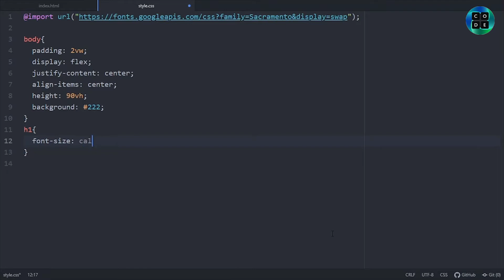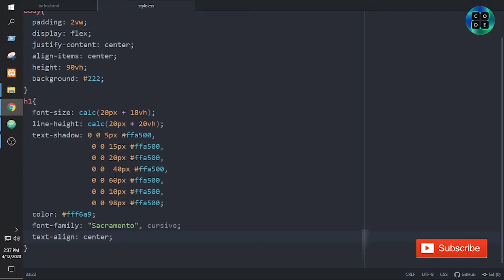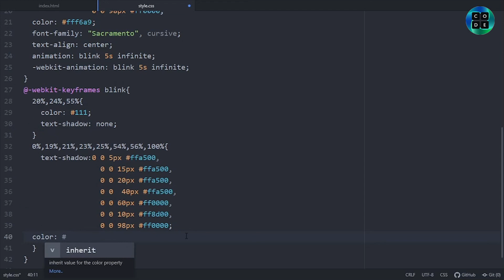Animation Text Glowing css Effect with source code | Online Codes